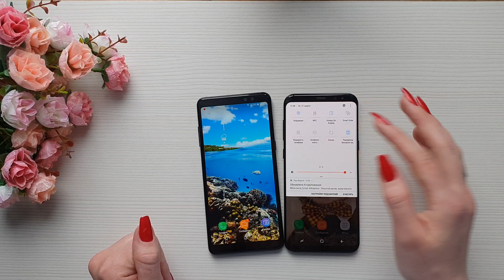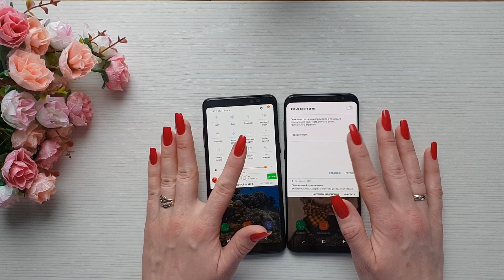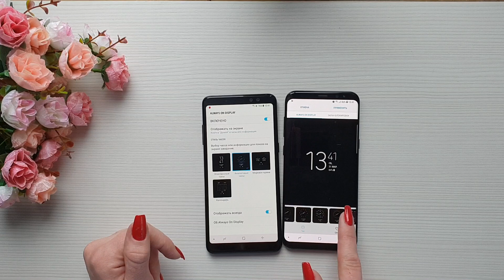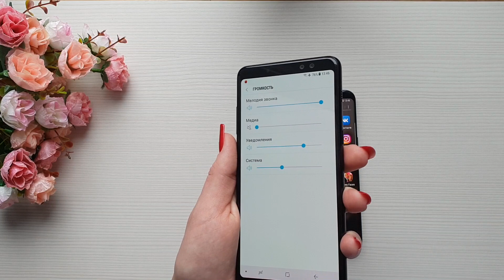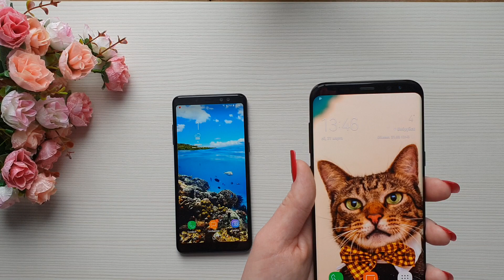Сравнение Samsung Galaxy A8+ и Samsung Galaxy S8+ / Какой выбрать ?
Сравнение Samsung Galaxy A8+ и Samsung Galaxy S8+ . В чем преимущества A8+ ?  Прошу прощения за дезинформацию! На момент записи видео настраивать время работы always on display нельзя было, сейчас такая возможность появилась! / a8plus / a8 plus / samsung a8+ / s8+ / samsung s8+ / s8 plus /